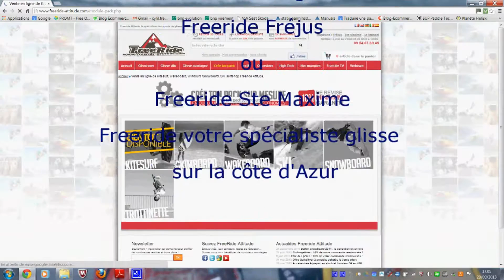Test Jones Explorer 2017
Tests snowboard Jones 2017 par l'équipe de Freeride-attitude.com